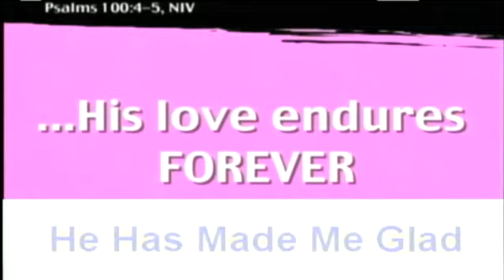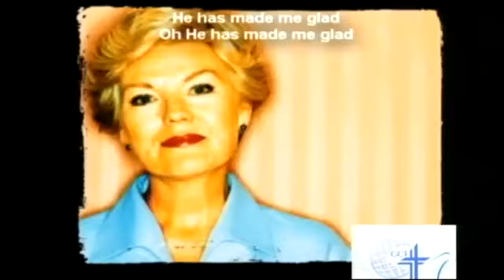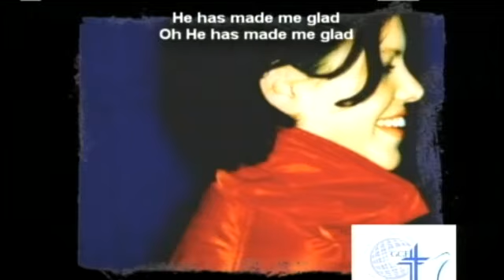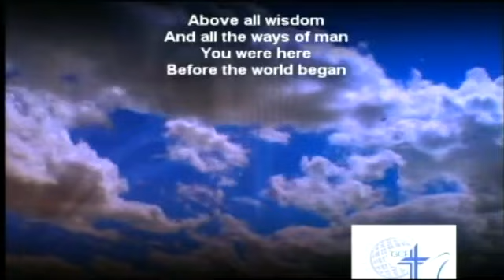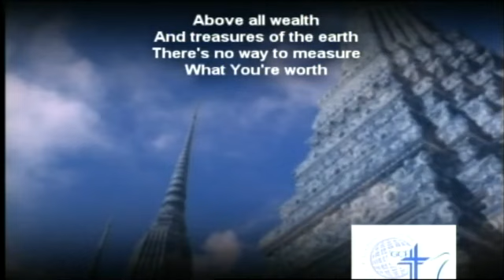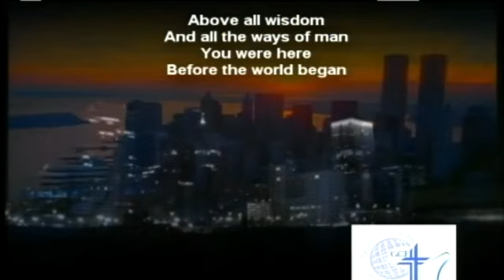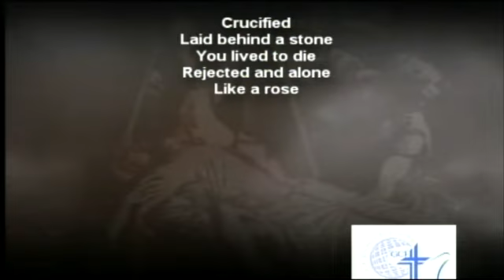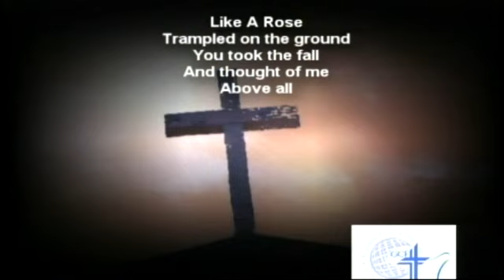The Conflict of the Ages - Satan's Offensive Strategy - Part 7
Satan's attack on the Gospel of Grace. Pt. 2